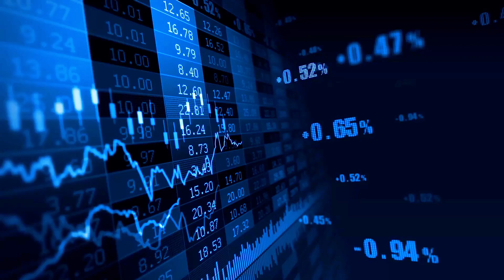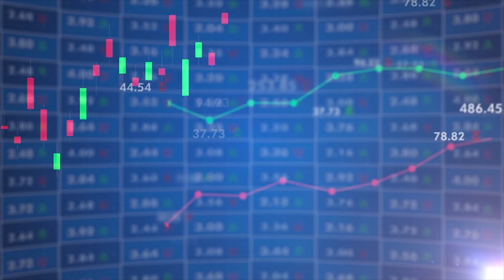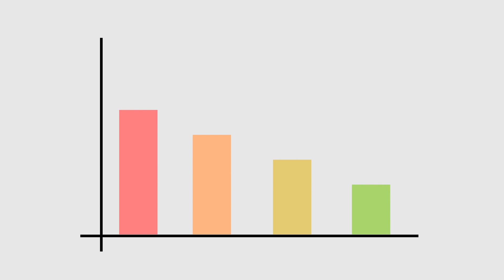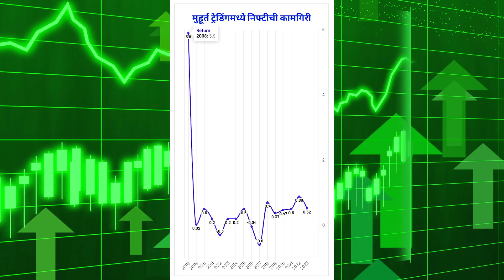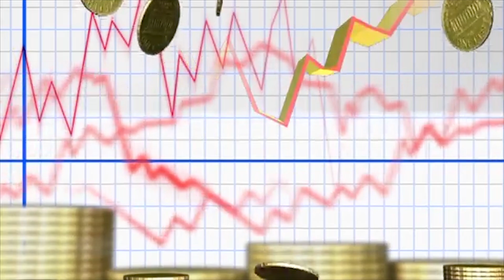🔥मुहूर्त ट्रेडिंग मध्ये ट्रेडर्स पैसे कमावतात का ?🔥Muhurat trading reality🔥muhurat trading 2024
🔥Documents required to open a new Demat Account:
Full Name:
Mobile No:
PAN Card No:
Aadhar Card No:
6 Months Bank Statement/Cancelled cheque
Bank Account No:
IFSC Code:

query -
stock market
stock market profit
stock profit
stock market trading
swing trading
swing trade in stocks
equity swing trading
equity market
equity profit
stock market business
compounding in stock
stock profit compounding
how to grow money in stock
compounding meaning
magic of compounding
equity market compounding
stock trading profit
stock profit
option trading,
usdinr tomorrow prediction,
usdinr option selling strategy,
usdinr trading,
usdinr news today,
stock market,
marathi sanket share market,
marathi share market,
share market marathi training,
sanket marathi share market,
share market course in marathi,
share market basics for beginners marathi,
share market candle chart kaise samjhe in marathi,
stock market for beginners in marathi,
marathi stock market,
marathi stock market channel,
stock market classes in marathi,
pe ratio in stock market marathi,
basics of stock market in marathi,